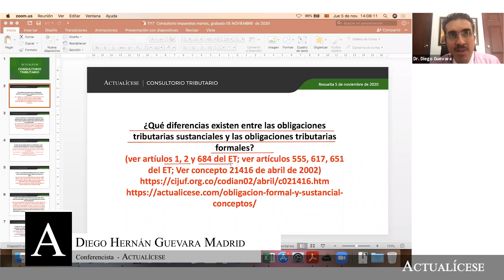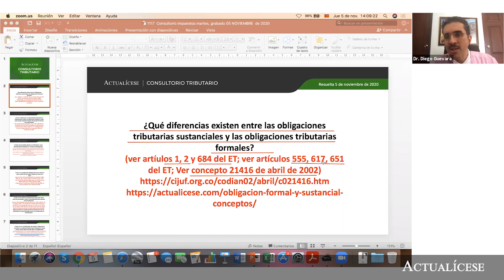Diferencias entre obligaciones tributarias sustanciales y obligaciones tributarias formales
¿Qué diferencias existen entre las obligaciones tributarias sustanciales y las obligaciones tributarias formales?

En este consultorio, el Dr. Diego Guevara, especialista en temas contables y tributarios, se centra en explicar, de acuerdo con lo establecido en los artículos 1, 2 y 684 del Estatuto Tributario –ET–, cuáles son las principales diferencias que existen entre las obligaciones tributarias sustanciales y las obligaciones tributarias formales. Entre estas obligaciones se encuentran las siguientes: la inscripción en el RUT, la presentación de la información exógena, la expedición de la factura electrónica y el pago del impuesto de renta o del IVA, entre otras.

En Actualícese encontrarás de manera frecuente consultorios, tutoriales, charlas, webinars y tips, elaborados con los principales expertos del país en lo que concierne el tema de sanciones tributarias.